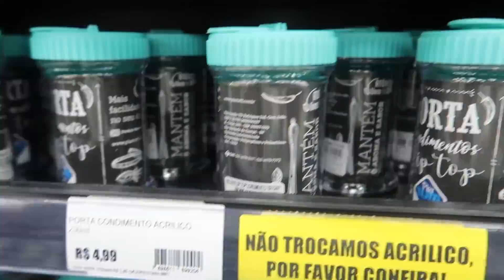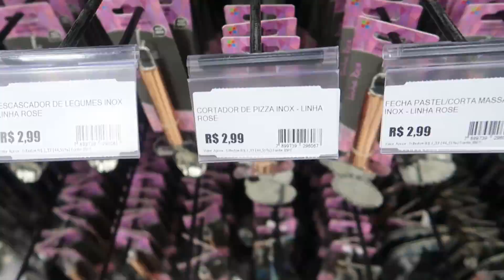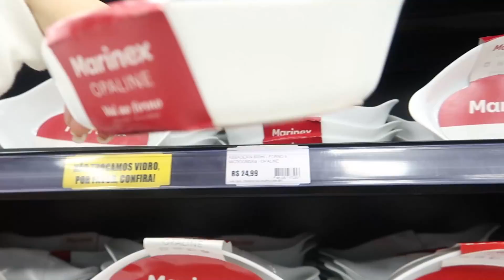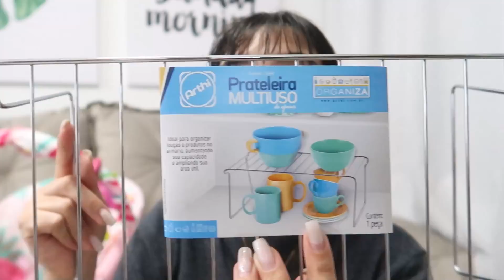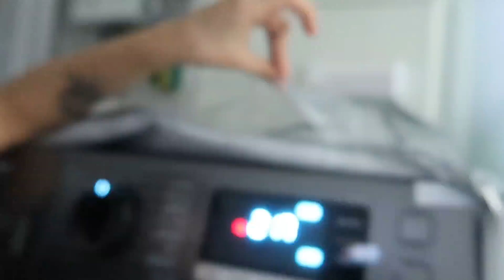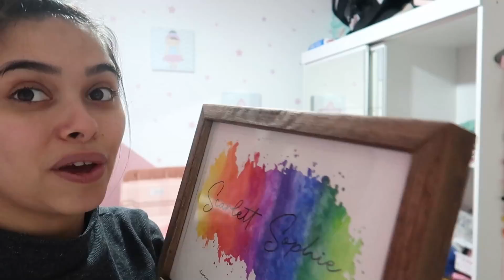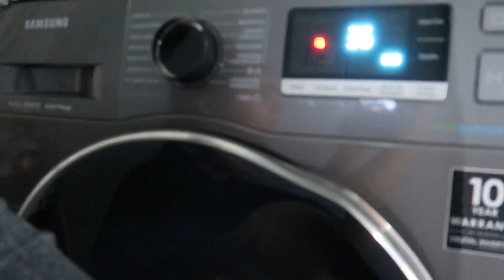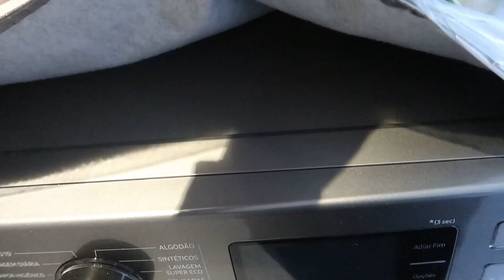COMPRINHAS PARA O LAR! 😱 SCARLETT SOPHIE GANHOU PRESENTES / SEQUEI ROUPA NA LAVA E SECA, É BOA?!